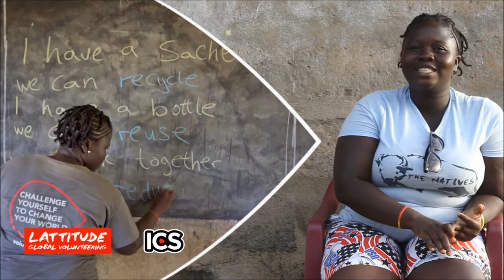Lattitude ICS Working With In Country Volunteers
One of the greatest aspects of the ICS programme is that UK volunteers work alongside volunteers recruited in-country to help integrate and make projects sustainable. Some of returned volunteers got along so well with their in-country counterparts that they had taken to calling one another family.